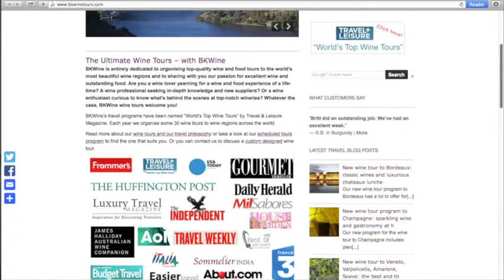Wine Harvest Report-Wine Time TV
Wine Time TV presents part 1 of the 2014 Wine Harvest Report. Good year for some, terrible for others. Tune in for details.